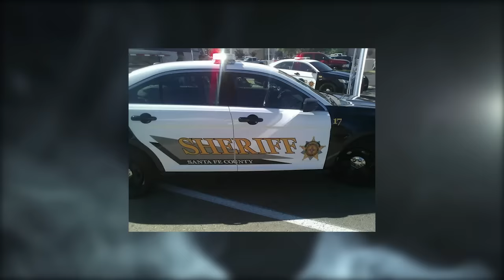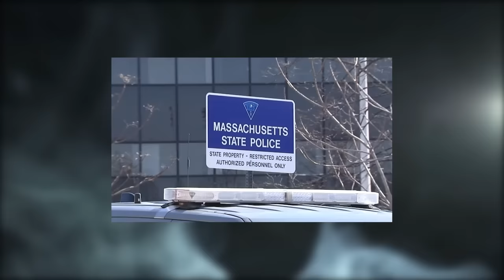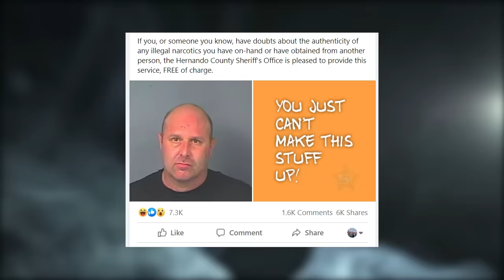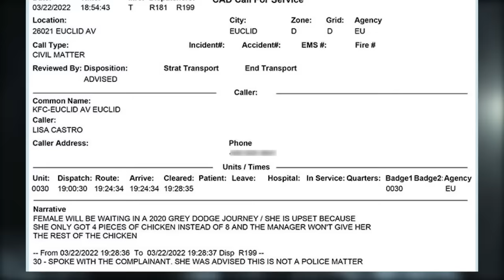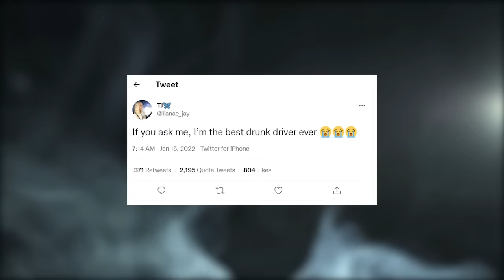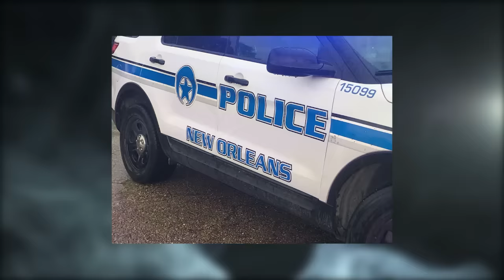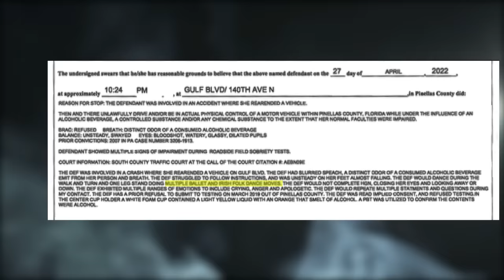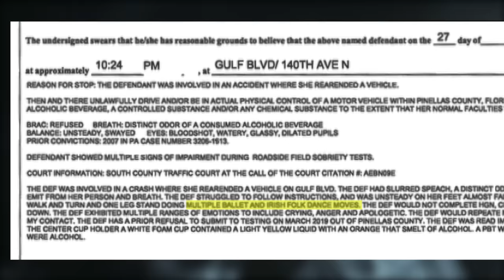Weirdest Crimes Of 2022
I don’t know about you, but more and more these days time just feels like an unstoppable train that just keeps going faster and faster. It seems like only yesterday that we were celebrating the start of 2022, and now it’s completely in the rearview mirror. Regardless, we hope that this holiday season you found some time to spend with friends and family and the people most important to you in your lives. I know Luke and I certainly did, which is why this week instead of our usual Crimes of the Week video we’ve got something a little different for you that we prepared ahead of time before we both went off for our respective holidays.

In particular we figured what better way to send 2022 off once and for all, then by taking a look back at all of the weirdest and most WTF crime stories we covered this year on our Crimes of the Week series. Just a heads up because this is a compilation style video keep in mind that these segments have not been edited since they first appeared on their respective lists, so references to specific days of the week as well as other small details may no longer apply. Also, if you’ve watched our Dumbest Criminals lists throughout the year we’ve tried our best to select different stories that weren’t included in those videos to make things a little more fresh.

At the time of this recording it’s still not quite the end of 2022 and we’re not 100% sure if this will be released before or after the calendar officially turns over, but in either case we wanted to wish you all a Happy New Year. Honestly, you all helped to make 2022 such a fantastic year and we appreciate every single one of you. Just know that in 2023 we’ve got some exciting ideas we can’t wait to try out and we plan to push ourselves to keep bringing you more and better videos.